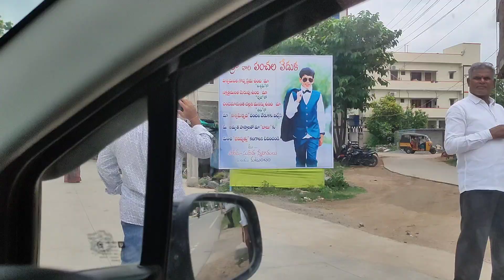విశ్వగ్ ధ్రువ పంచకట్టు వేడుక | Dhoti function | Teluguvlogs | Khammam | Telangana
Cheechu's Haldhi function

Cheechu's mehandi function